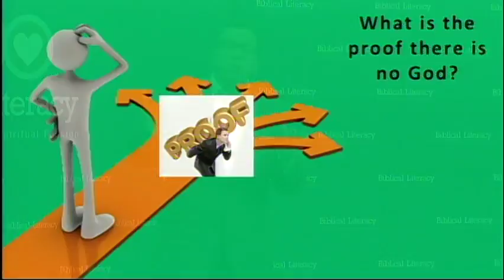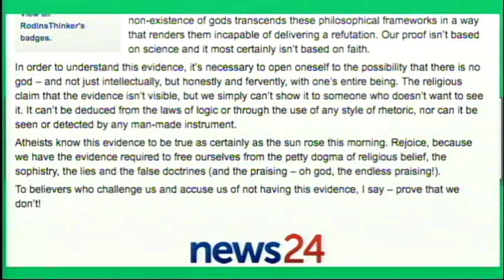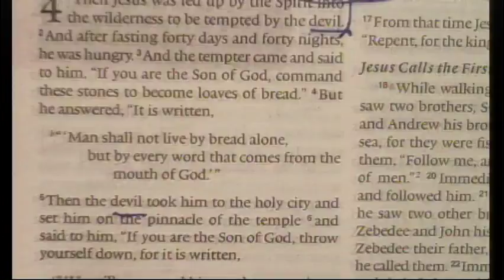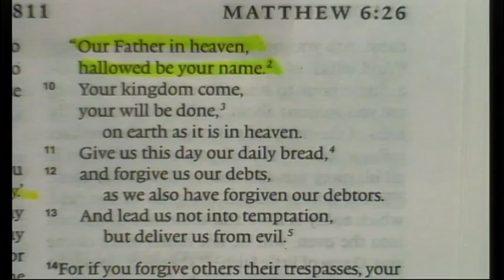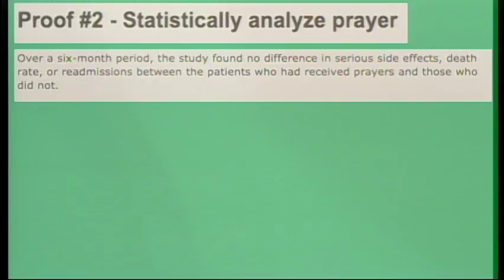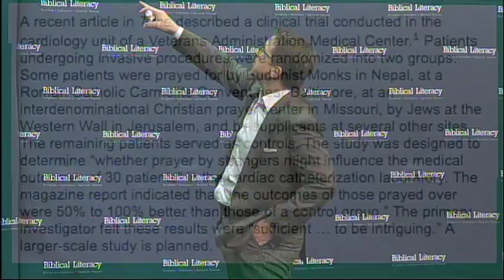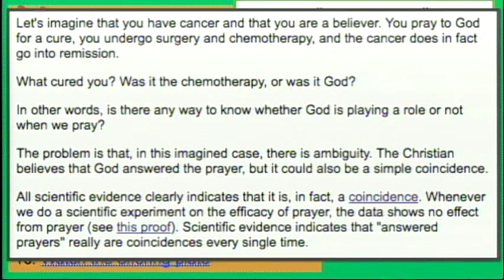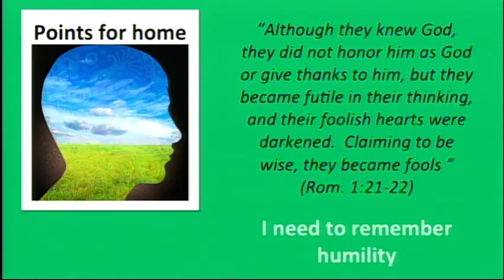Why I’m Not…- Why I’m Not an Atheist - Part 3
Mark Lanier teacher. Subject: Why I’m Not… a new series explaining why Mark is not a atheist, a agnostic, or a etc. etc. Location: Champion Forest Baptist Church

This lesson was recorded  07/31/2016